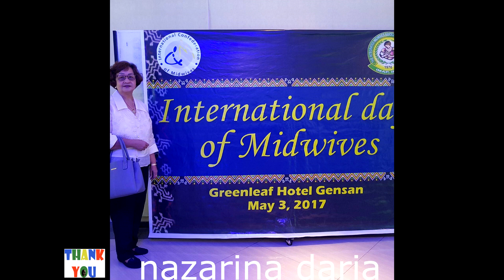nazarina daria cebu